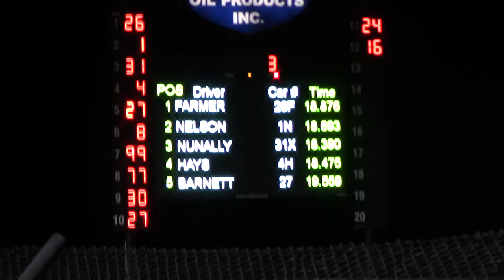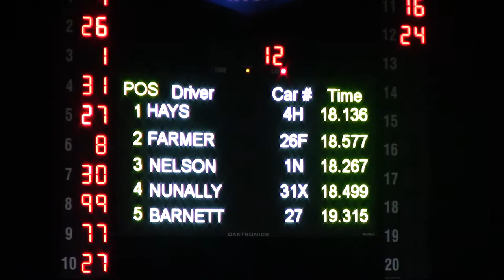Lucas Fall Nationals Street Stocks Heat 1 10/7/16